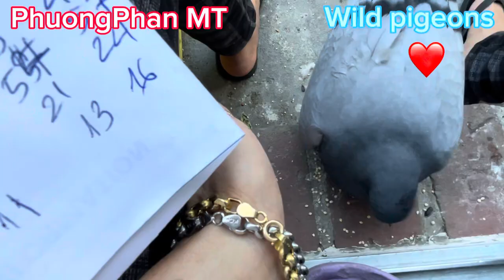399-Wild pigeons with Nanny have a good time 🥰😍❤️ !